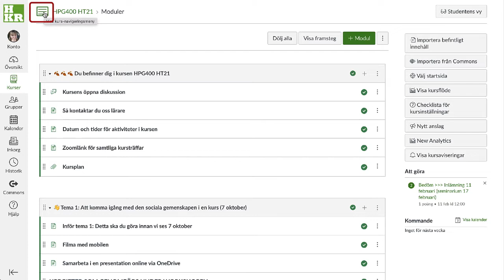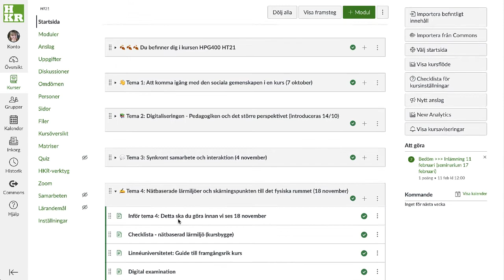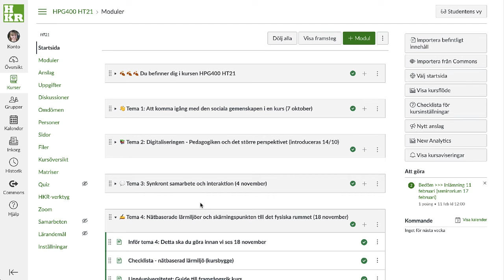Canvas översikt - inne i en kurs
En översiktlig beskrivning av några funktioner som är bra för lärare att känna till.